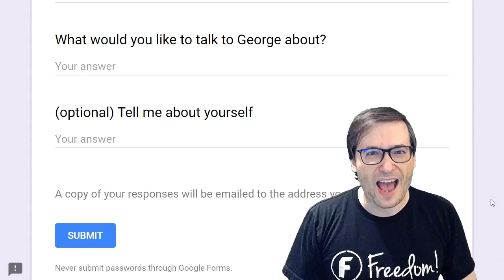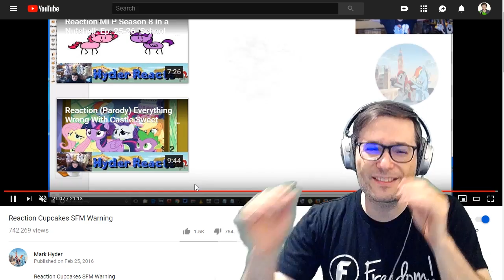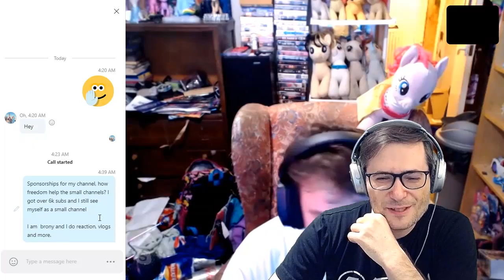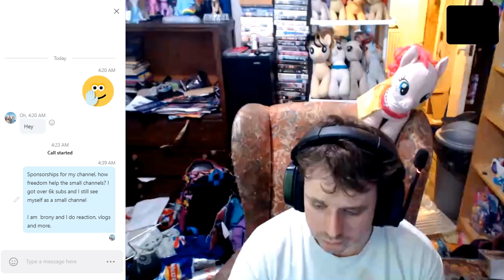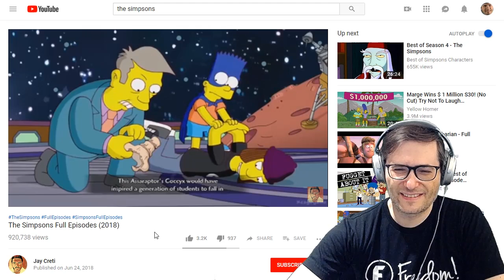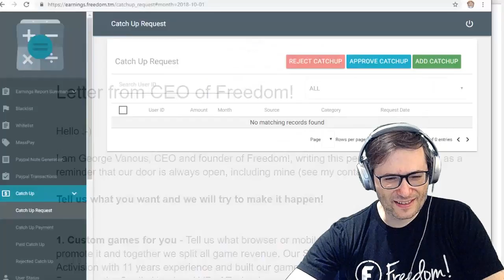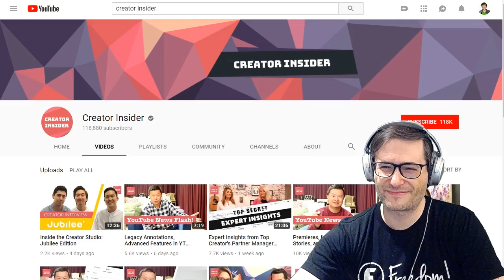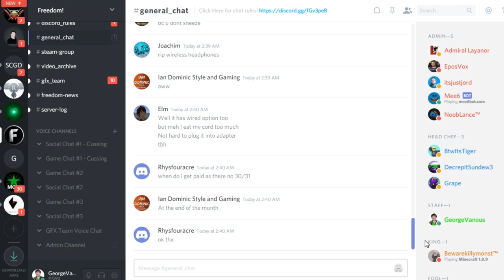★ George Office Hour #1 - Yes, it is real! - meet Mark Hyder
Talk with George, CEO of Freedom!

Letter from CEO of Freedom!

George called one of you in the 1st George Office Hour - meet Mark Hyder!

▼ George is in Dubai!

Freedom! Dubai is our expansion into a 0% income tax free country where you can legally live and work and pay no tax on all your YouTube and off-YouTube income.

George shares the details in the playlist above so you can decide if you will join George  and if The Freedom! Experience is right for you.

0:00 - Poetry in Motion - download ➜
0:38 - Elven Cliffs - download ➜
2:10 - Tear it Down - download ➜
3:00 - Ave Libertas - download ➜
18:39 - Daenerys Lullaby (Dreamers Waltz) - download ➜

▼ Heartbeat

▼ Freedom! links

Freedom! community

Freedom! support

Freedom! Twitter